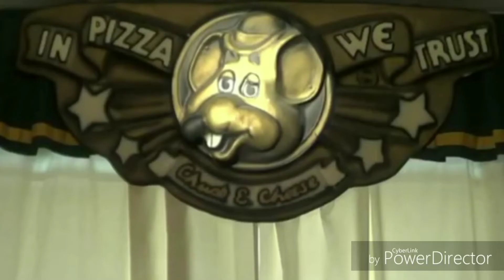{EZ ARCHIVES} Chuck E Cheese's Birthday Star Show / Holiday LIVE SHOW!! - Wayne, NJ (November 2016)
Chuck E Cheese's in Wayne, New Jersey
Filmed "by my dad on his phone" on November 26th 2016

All music & animation in this video goes towards the respected owners!!

So here's  a video that my father sent me to me of an old video of me performing as the Big Cheese himself 6 years ago at the Wayne, New Jersey location *before I actually started working at the Bridgewater location, and Wayne was my usual gig to do something fun as a dream come true at a young age*! Anyway, when I saw this, it brought me back good memories when this used to be my everytime visit, and just loved performing!!

Oh yea. there's a surprise later on this month, so...for Father's Day, my father & I want to go kick it back like the old days, and hit up a CEC location in Pennsylvania. After that, not doing CEC after that...it's just gonna be a 1 time thing this year. Lately, I've been busy working at my new current job at Texas Roadhouse, and so far I am liking it better than my 4 last jobs!!

I'll try to get back into gear soon, but I've things personally to take care, and I'll try my best to get back into it! Catch y'all really soon!

(c)2022 Dr. EZ of CEC Entertainment Inc.